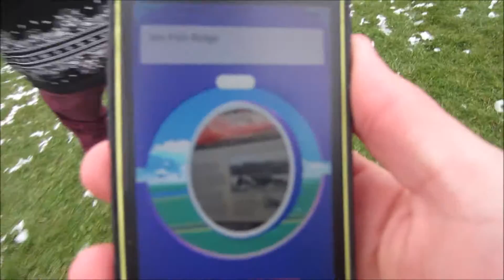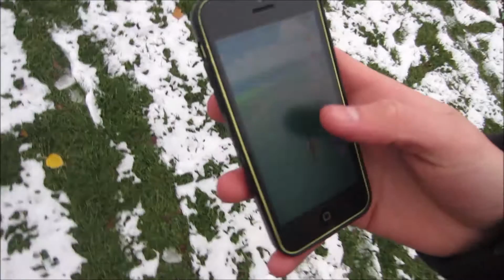Best Time For Milkshakes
Man it was freezing outside, but that doesn't stop me from making a vlog! Today we decided to go out and get milkshakes at a popular drive in because we figured there would be no line up. Guess what! We were right!

If you enjoyed this video feel free to drop a like, subscribe and if you're really adventurous feel free to comment (I will do my best to always reply!), everything counts for something!